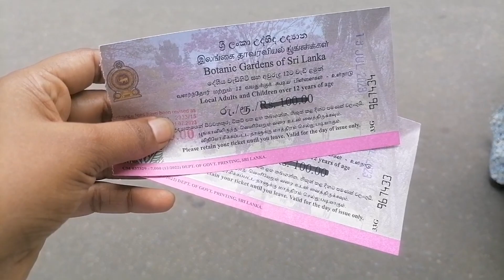Sri Dalada Maligawa or Peradeniya Botanical Garden..?? | මාලිගාවට යමුද මල් වත්තට යමුද..??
👍👍Like කරන්න..
🤗🤗Share කරන්න..
✍️✍️Comment කරන්න..